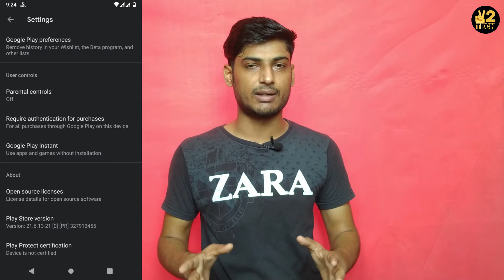Android 11 AOSP Custom ROM Review with Features & Bugs | Asus Zenfone Max Pro M1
Android 11 AOSP Custom ROM Review with Features & Bugs | Asus Zenfone Max Pro M1: Asus Zenfone Max Pro M1 par Custom ROM try kiya aur uska detailed review with pros and cond aapke sath share kar raha hu. Android 11 ke sath aane wali ye first Custom ROM hai. future me is tarah ki aur bhi videos dekhne ko milengi. Mujhe ummid hai aapko ye video pasand aayi hogi..

DuoTech

VGMTECH